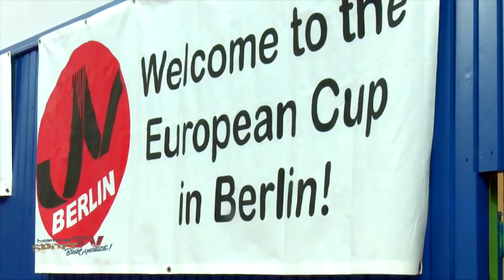Vorfreunde auf den Cadet European Judo Cup 2018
Die Vorfreude auf den Cadet European Judo Cup 2018 ist riesig! Die Spannung steigt, denn es sind nur noch wenige Tage bis zum internationalen Nachwuchsturnier in Hohenschönhausen.
Hier die Fakten:
Das wichtigste Nominierungsturnier für den Nachwuchs mit 573 Teilnehmern aus 35 Ländern!
Wo? Sportforum Hohenschönhausen
Wann? 07. und 08. April 2018
Wer? Aus Berlin sind unter anderem dabei:
Dennis Mauer (SV Berlin 2000),
Vladimir Stark (KK Kladow) und
Jasmine Kayser (TSV Rudow)

...und anschließend das Judo Camp von Montag bis Mittwoch.